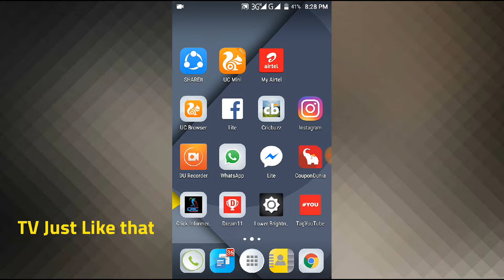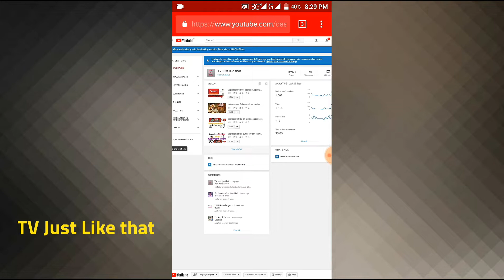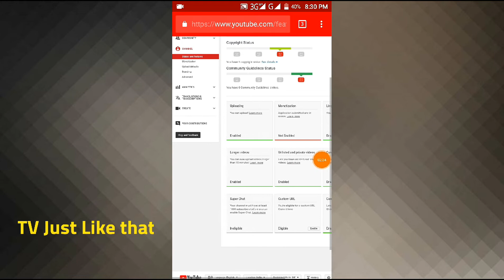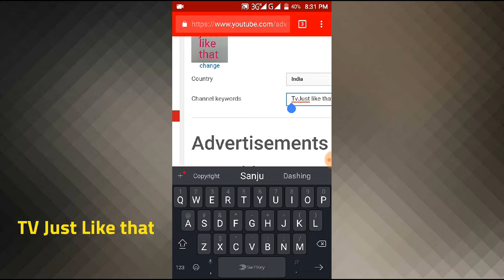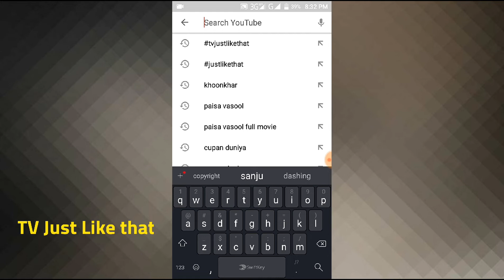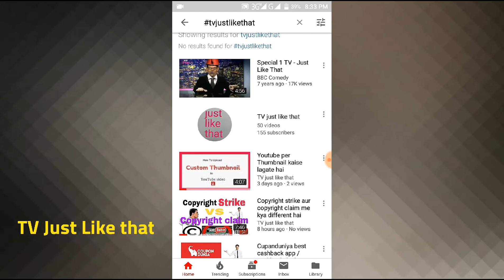Mera channel kaha hai youtube search me /kaise first per laye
Mera channel kaha hai youtube search me/ dosto jub hum youtube per naye hote hai to Hume bahut dikkat hoti hai /agar aap ka youtube channel search me nahi Aa raha to yeh video last tak dekhiye is video me maine bataya hai ki kaise search karenge to aap ka channel upper aayega